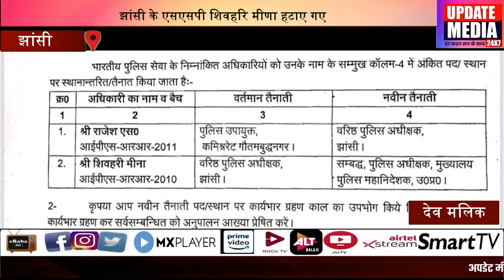झांसी के एसएसपी शिवहरि मीणा हटाए गए